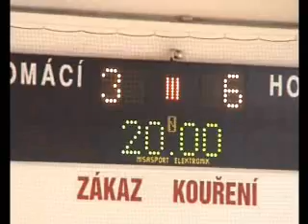jak kohouti poklovali ševcům boty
sestřih utkání sledgehokejové ligy, utkání zlín-olomouc